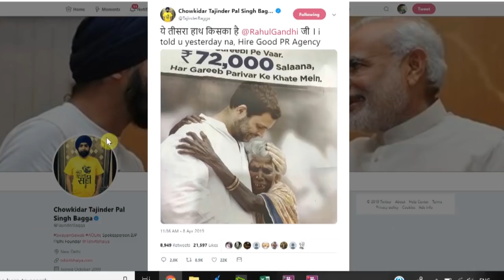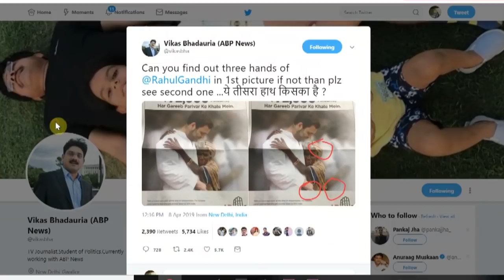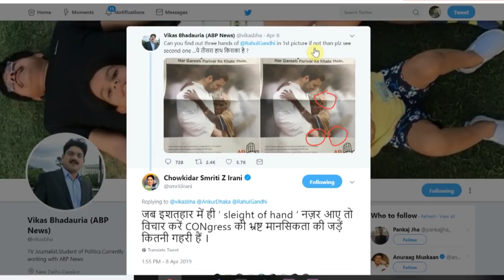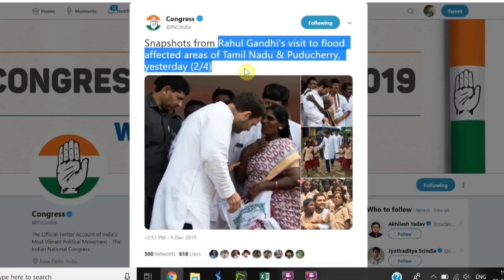कांग्रेस के विज्ञापन में बुजुर्ग महिला और राहुल गांधी की तस्वीर में ‘तीसरे हाथ’ का रहस्य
कांग्रेस के विज्ञापन में बुजुर्ग महिला को गले लगाते राहुल गांधी की तस्वीर में ‘तीसरे हाथ’ का क्या रहस्य है?

देखिए कैसे फोटो को क्रॉप करके गूगल रिर्वस सर्च करने से सच्चाई सामने आई।